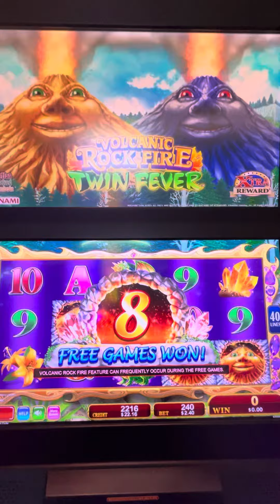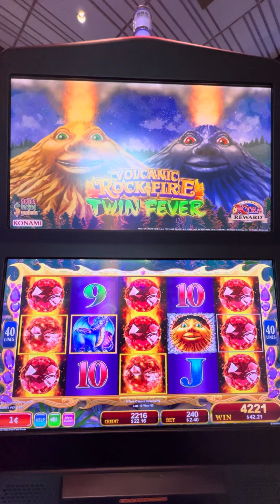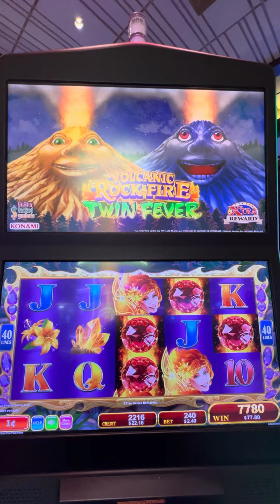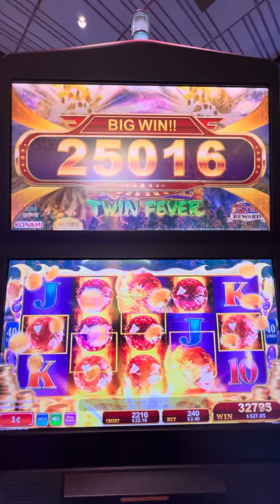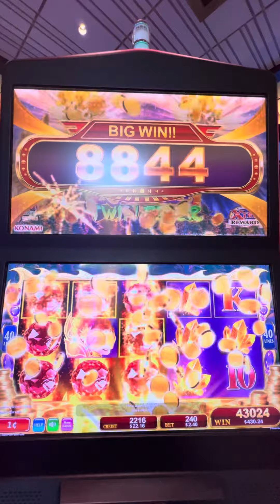Big Win Free Games Bonus On Volcanic Rock Fire Twin Fever Slot Machine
I love the mean blue volcano eruption. Big bonus time. Have a great time.